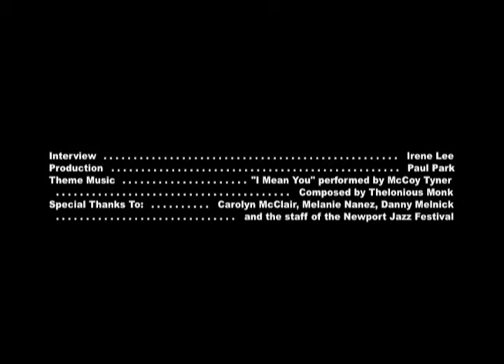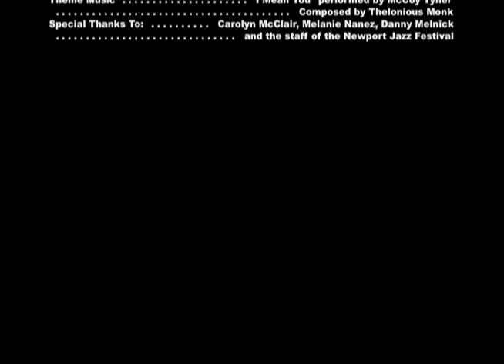Allan Harris on what singers & instrumentalists can learn from each other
In this interview done backstage at the Newport Jazz Festival, singer Allan Harris talks about what singers and instrumentalists can learn from each other. He also discusses his participation in the show put together with fellow singers Carla Cook and Rene Marie – Two Skirts and a Shirt. Harris was performing at the festival with his own group.